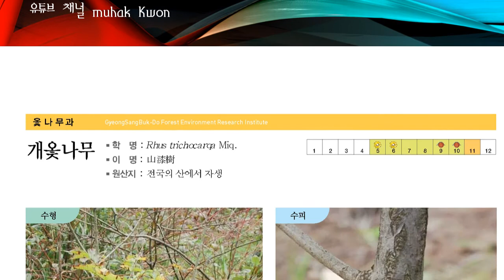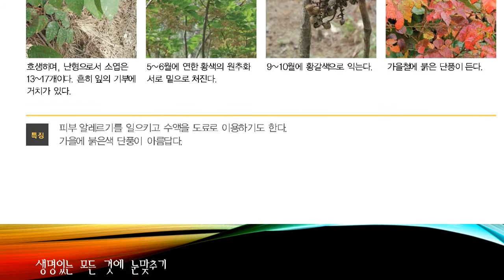한국의 수목도감, 개옻나무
개옻나무

쌍떡잎식물 이판화군 옻나무과의 낙엽활엽 소교목

산허리나 산기슭에서 자란다. 높이는 7m 정도이다. 잎은 어긋나고 잎자루와 더불어 길이 20∼40cm로 기수 1회 우상복엽이다. 작은잎은 13∼17개이고 잎자루는 짧으며 난형 또는 긴 타원형이다. 잎 밑은 둥글고 끝은 뾰족하며 길이 4∼10cm, 나비 3∼5cm이다. 표면은 맥 위에 털이 있기도 하며, 뒷면 맥 위에도 털이 있는데 가장자리가 밋밋한 것과 톱니가 2∼3개 있는 것이 섞여 있다.

원추꽃차례로 꽃이삭이 잎겨드랑이에서 나오는데, 꽃은 단성화(單性花)이고 5월에 황록색으로 피며 5개의 꽃잎과 꽃받침이 있다. 수꽃에는 5개의 수술이, 암꽃에는 3개의 암술머리가 있다. 핵과는 황갈색으로 10월에 익는다. 수액은 약으로 쓰고 나무는 땔감으로도 이용한다. 한국, 쿠릴 남부, 일본, 중국 등지에 분포한다.